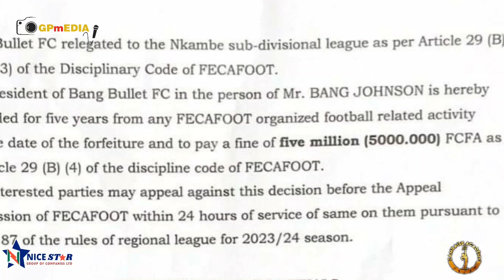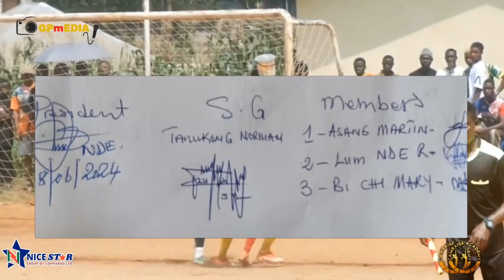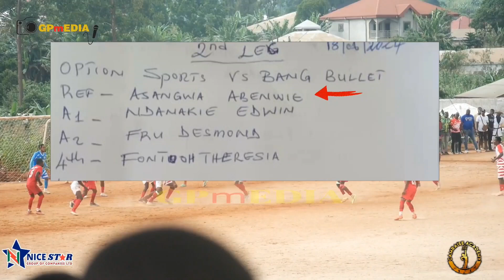HOMOLOGATION COMMITTEE RELEGATES BANG BULLET TO THE NKAMBE SUB DIVISIONAL LEAGUE, AN UNFAIR DECISION